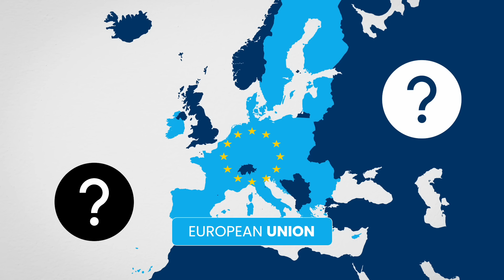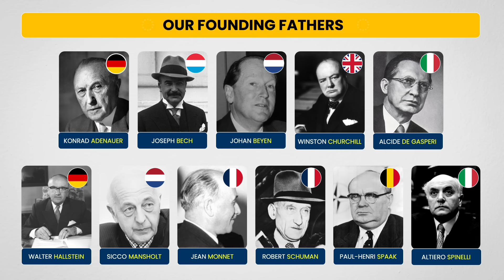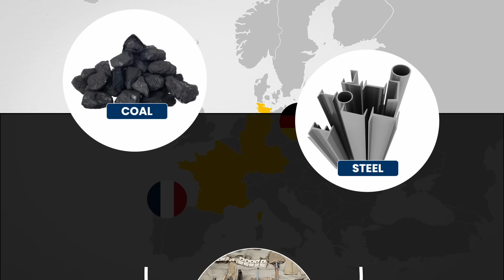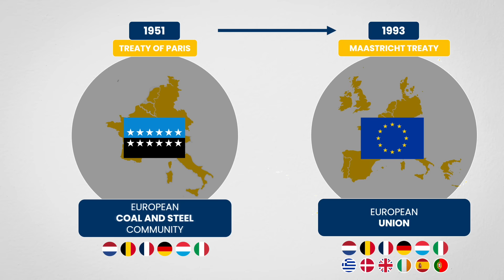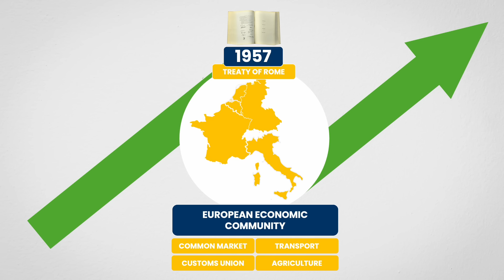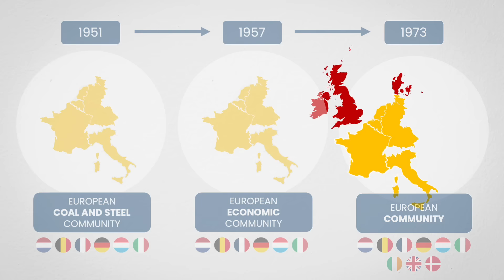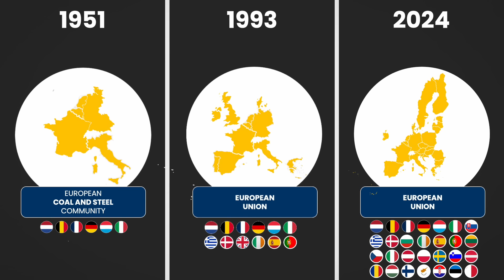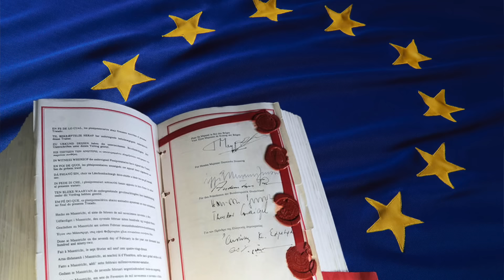Why Does the European Union Exist?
The European Union is a cornerstone of European life. It affects our laws, travel, businesses, and even the money we use. But why does it exist?